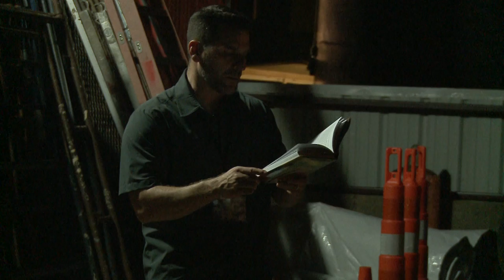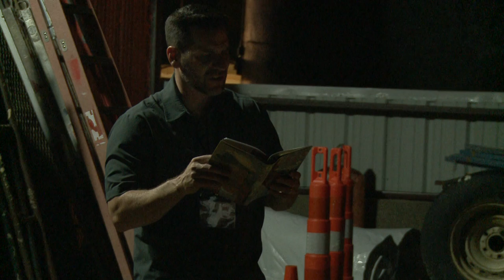Boxing Panel - Howard Days 2017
Howard Scholars Mark Finn, Chris Gruber and Jeff Shanks talk about Howard's Boxing stories and read some of their favorite scenes.